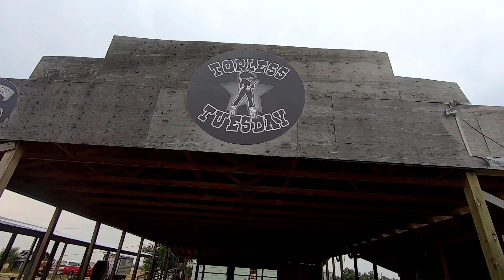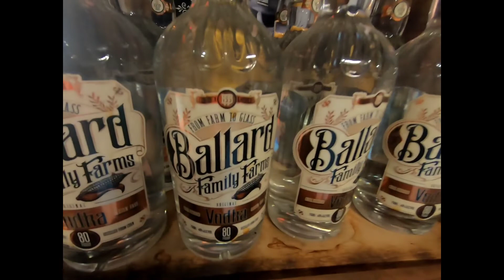Its a long walk around Devils Tower !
We rode to Wyoming to see Devils Tower and walked the trail all the way around the base! Very cool and amazing!  Then off to Hullit for lunch. After that we pointed the bikes north to Montana! What beautiful country! It's Lester's first time out here so watching his reactions was priceless!